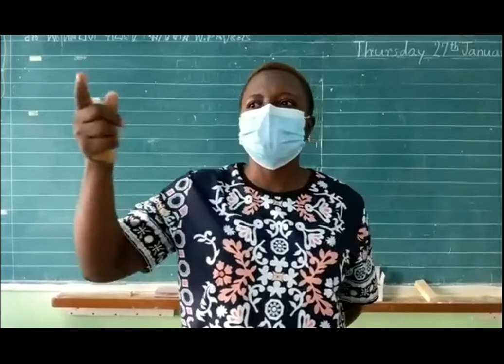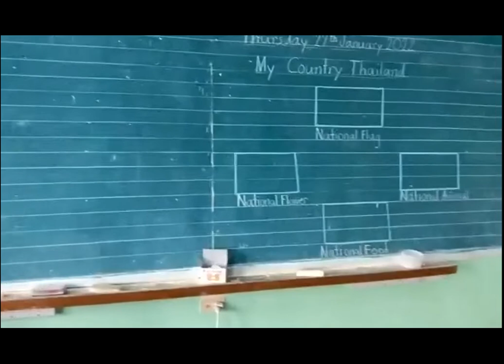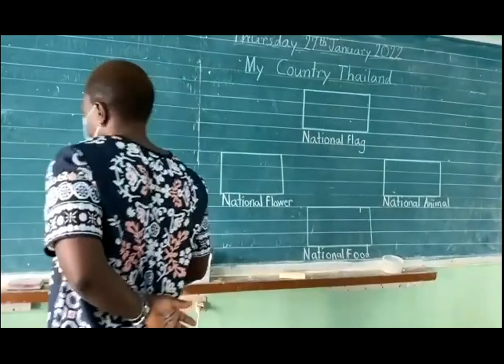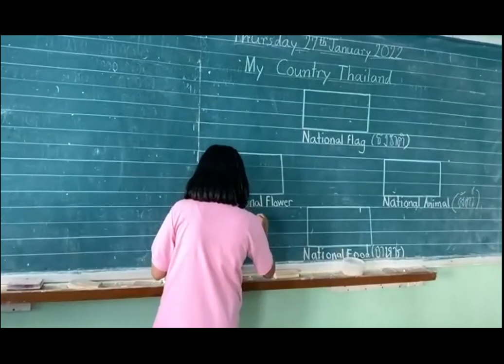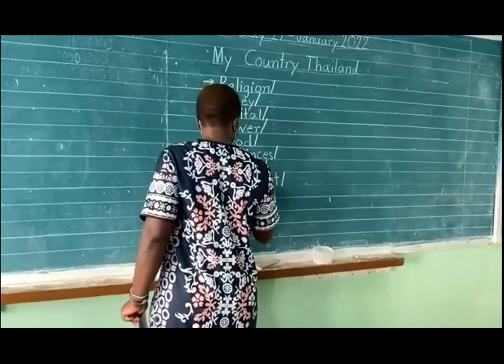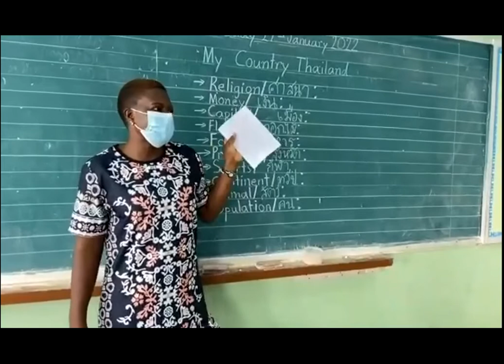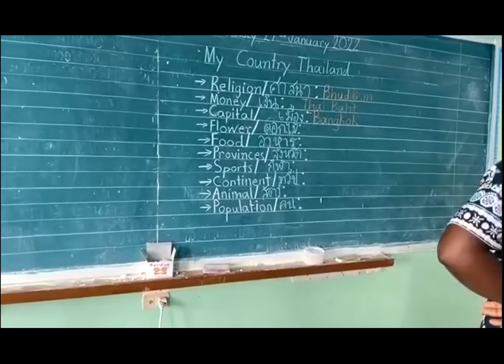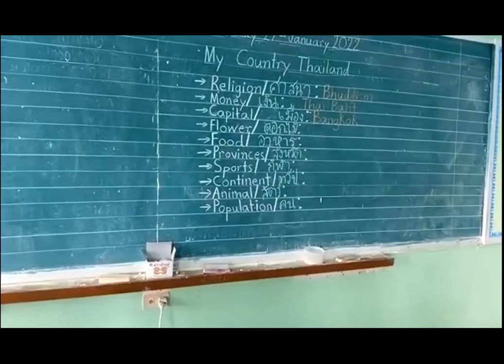VDO เรียนออนไลน์วิชา ภาษาอังกฤษ ป5 วันที่ 27 มกราคม 2565